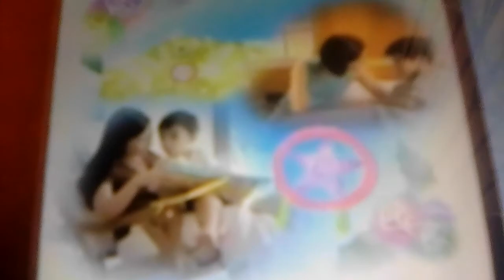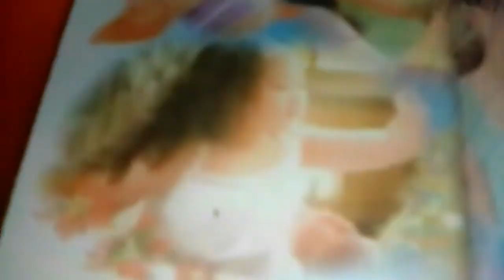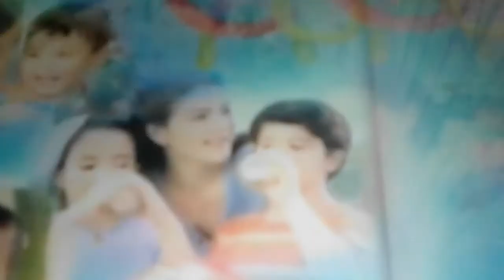ABS CBN BEN AND HOLLY'S LITTLE KINGDOM COMMERCIAL BREAK September 4 2010 07:50AM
Lucky Me Itnok
Lactum 3+plus Isang Panatag sa Pasko by Legaspi Family
Enervon for Kids
Jollibee Chicken Barbeque
Ben's and Holly's Little Kingdom plug